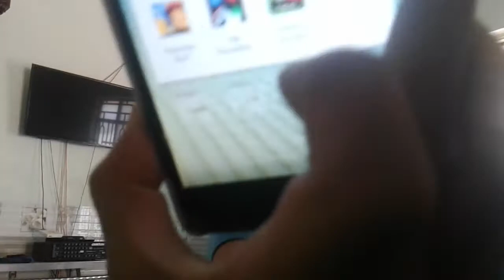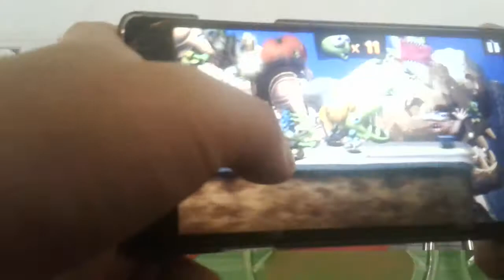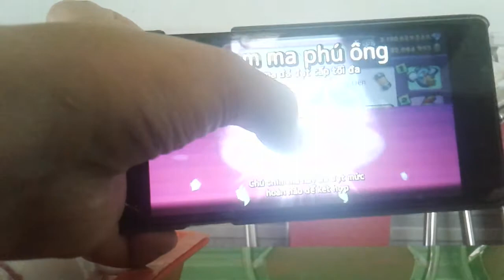trần văn hoàng.chơi games zombie Tsunami hack apk mod nổi tiếng. nhất luôn| covid-19 đeo khẩu trang.